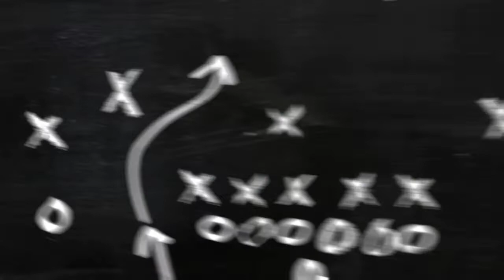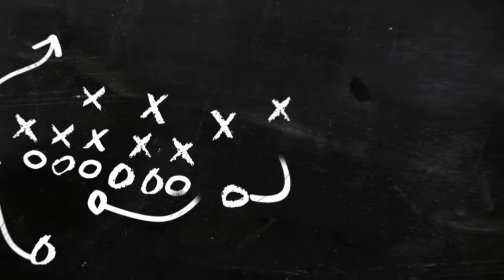NFL Preseason week 2 highlights 2022